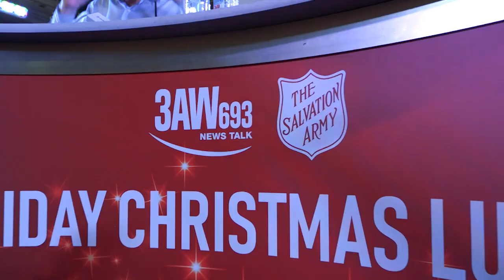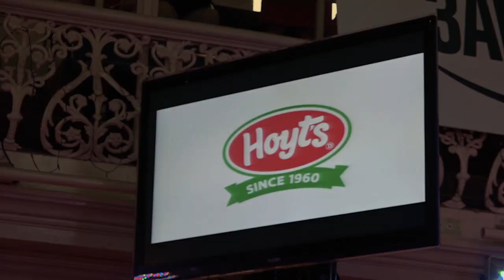Denis Walter's final Afternoons show at Salvation Army HQ